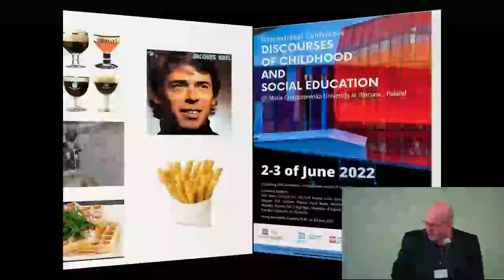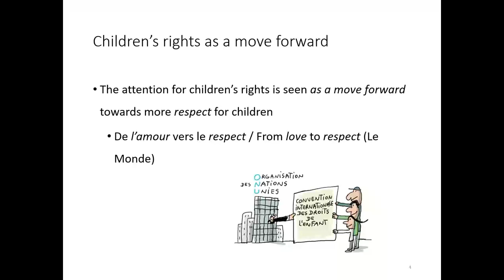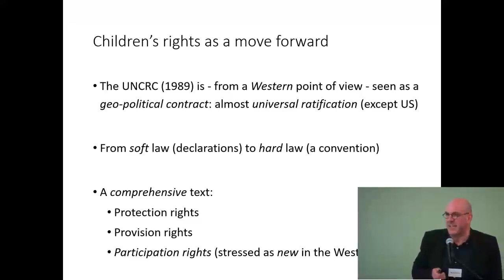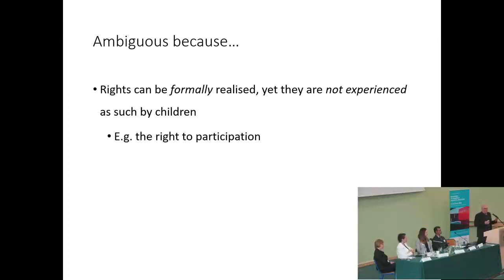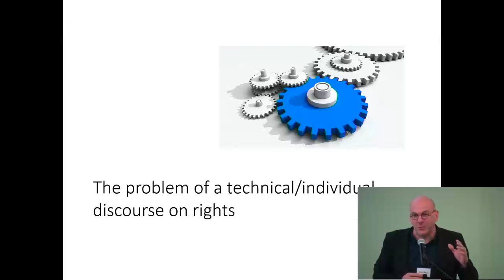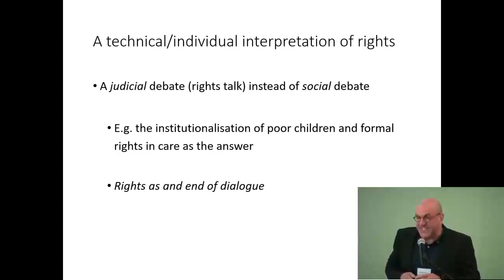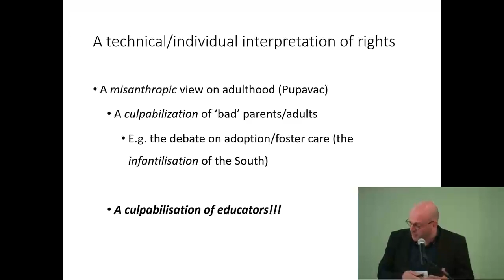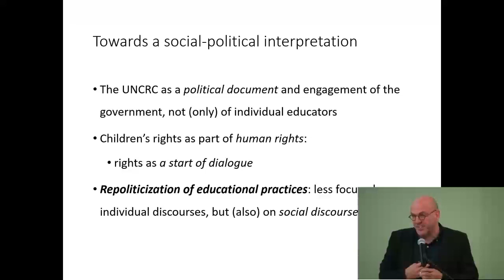International Conference Discourses of Childhood and Social Education Part4